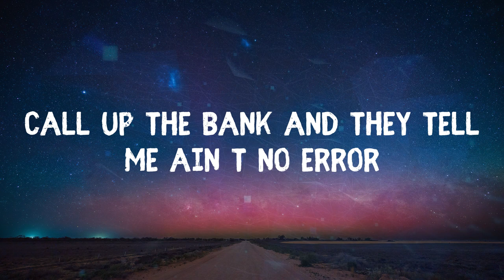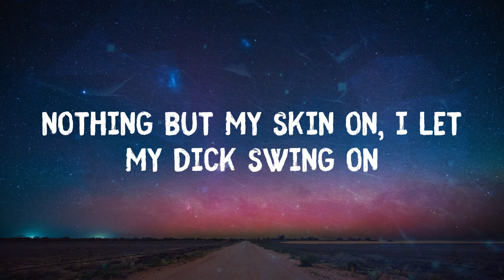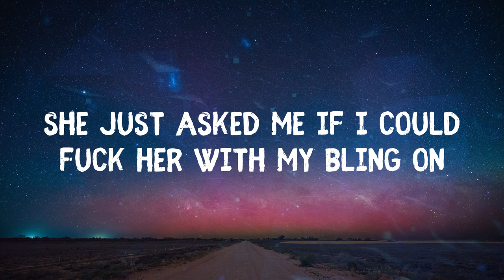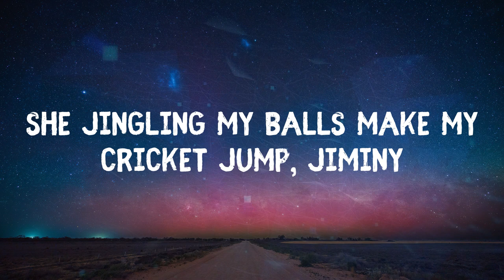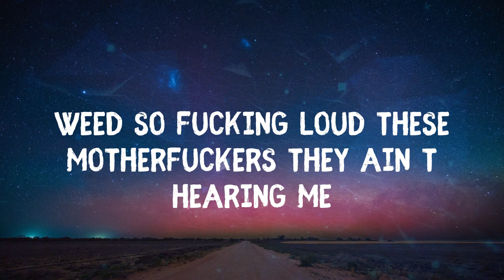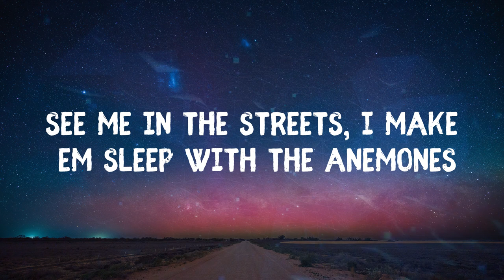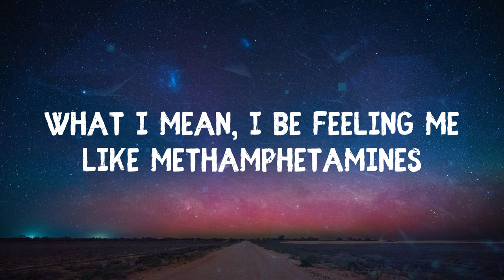Santa Sallet - Championship Ring (Lyrics)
Lyrics:
I came in here with my Championship Ring on!
Everything Gucci, face burr with the lemon
Bad bitches on they knees, tongue speaking Klingon
Spending all that cash but the money keep appearing
Spend your whole check on a piece for my earring
Spend your next check on the ice that I sip on
Call up the bank and they tell me ain't no error
I guess that must mean that I'm a cash-magician
Nothing but my skin on, I let my dick swing on
My Biggie got these bitches hypnotized, pendulum
She just asked me if I could fuck her with my bling on
So I came in this bitch with my Championship Ring on
ye
Santa in this bitch and I'm climbing down the chimney
She jingling my balls make my cricket jump, Jiminy
Stacking up my paper ‘til its higher than the Pyrenees
Weed so fucking loud these motherfuckers they ain't hearing me
Niggas want the beef, I got the heat, and I be searing meat
See me in the streets, I make ‘em sleep with the anemones
Sail the seven seas with my seaman until I'm seventy
By any means, I'm getting Benjamin's just like a centipede
I’m getting green, hustle for that cream, like I'm seventeen
What I mean, I be feeling me like methamphetamines
My enemies think they ahead of me, but I been on
Cause I came in this bitch with my Championship Ring on
Welcome to Plutography